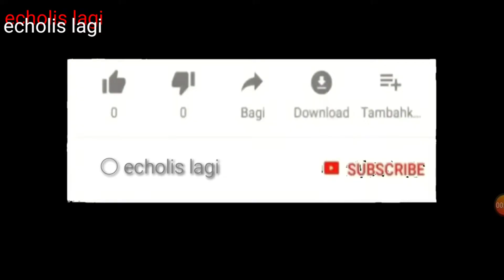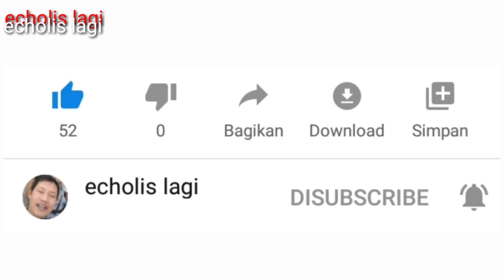Sholawat Kiai Kanjeng, TOMBO ATI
Musik / Sholawat Kiai Kanjeng Caknun  Tombo Ati, Hari Jadi Ke 73 Margomulyo Seyegan Seleman